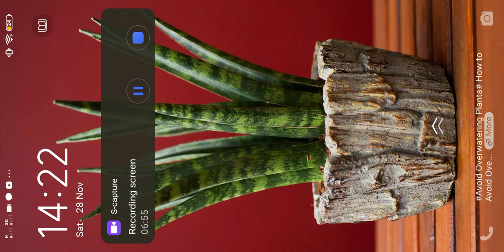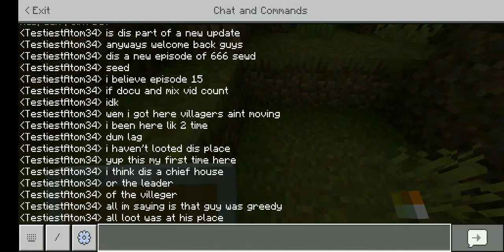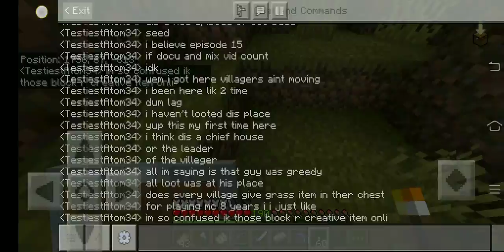EPISODE 16/15 (666 SEED) WIERDEST SAVANNAH VILLAGE YET IN 666